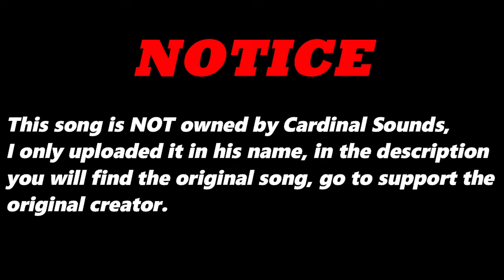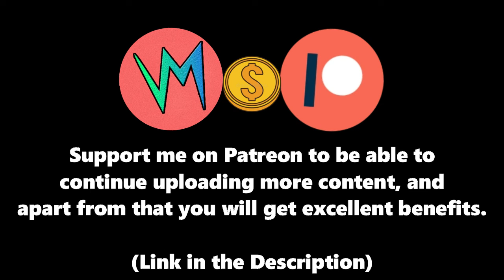Streets Ahead (Original Version) By C4lm Phaz3s | Re-Uploaded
⬛ | Information about Cardinal Sounds:
👤 | Find the Original Song Here: ⬎
🎵 Name: Ruined Temple
✔️ Creator: Josh Kirsch/Media Right Productions
💽 Album: Righteous